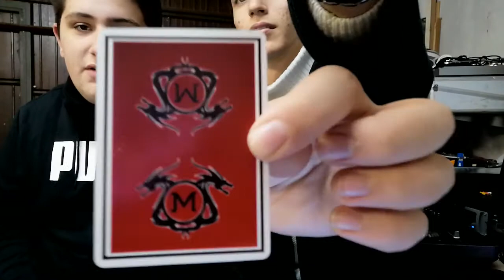PRIMO MAZZO DI CARTEEEEEEE!!!!!!!!